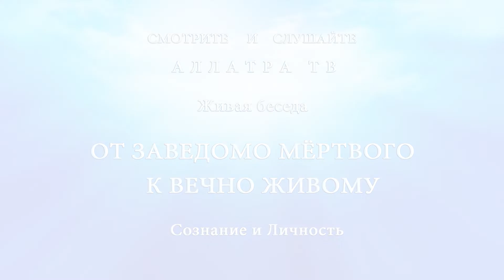Изменённое состояние сознания (ИСС) | Часть 34 | Живая беседа с И.М. Даниловым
Часть 34. Передача «СОЗНАНИЕ И ЛИЧНОСТЬ. ОТ ЗАВЕДОМО МЁРТВОГО К ВЕЧНО ЖИВОМУ».

Каждый день, в течение всей жизни, человек постоянно проживает различные состояния своего сознания такие, как бодрствование, сон, гнев, паника, мечтательность…

Это привычные для нас состояния, связанные с пребыванием в трёхмерности. Но человек имеет возможность испытывать и изменённые состояния сознания, которые способствуют духовному раскрытию человека. Это молитвенные практики, медитации, духовные практики…

(Примечание, сокращения в тексте: Игорь Михайлович Данилов — ИМ; ведущая Татьяна — Т; ведущая Жанна — Ж).

00:00 Различные состояния сознания. «Полезные» и «вредные» для человека состояния сознания, их признаки и отличия.

01:45 Чем чувственное восприятие отличается от глубокого изменённого состояния сознания. Восприятие Духовного мира глубинными чувствами.

03:49 Шаблонное реагирование на термин «изменённое состояние сознания». Личный опыт Татьяны.

06:06 Древние культуры об умении человека «вступать в духовную связь, контакт с Богом». Ценность такого общения.

08:23 Подмена цели при изучении изменённых состояний сознания. Общение с образами при расширенном состоянии сознания.

11:56 Духовная практика – это выход Личности за пределы функционирования сознания. Причины остановок на духовном пути. «Гипноз автострады», уловки сознания.

Передача «СОЗНАНИЕ И ЛИЧНОСТЬ. ОТ ЗАВЕДОМО МЁРТВОГО К ВЕЧНО ЖИВОМУ» – это живая беседа с Игорем Михайловичем Даниловым.
Это живая книга. Начало глобальных событий, которые неизбежно будут развиваться дальше.
Это следствие того, что произошло 21 декабря 2012 года и следующий шаг после книги «АллатРа».
Живая беседа для тех, кто хочет стать частью Мира Бескрайнего.
ПРАВДА, обличающая систему, НАВСЕГДА ИЗМЕНЯЮЩАЯ ТЕБЯ!

Передача «СОЗНАНИЕ И ЛИЧНОСТЬ. ОТ ЗАВЕДОМО МЁРТВОГО К ВЕЧНО ЖИВОМУ»:
(01:35:58 - 01:35:58)